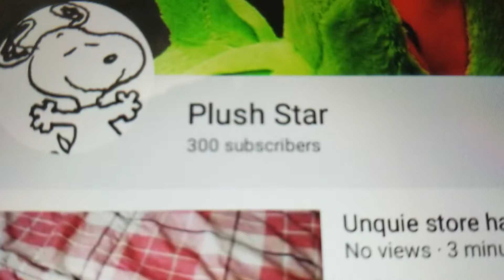I hit 300 subscribers!😀😀😀😀😀😀😀😀😀